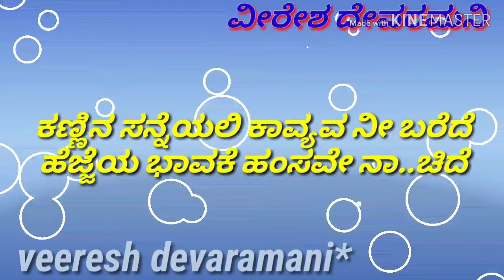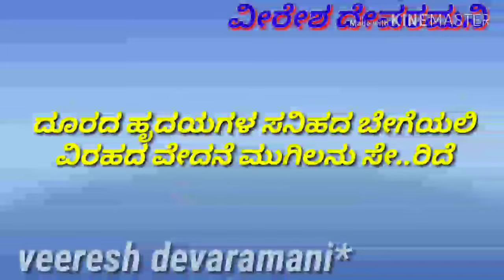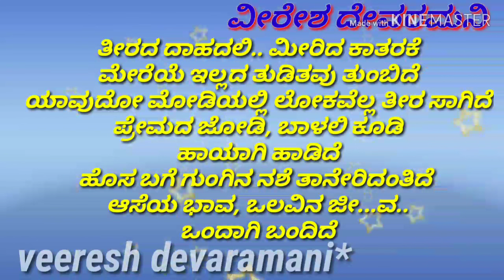Aseya bhava olavina jeeva Kannada karaoke song with lyrics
Veeresh devaramani